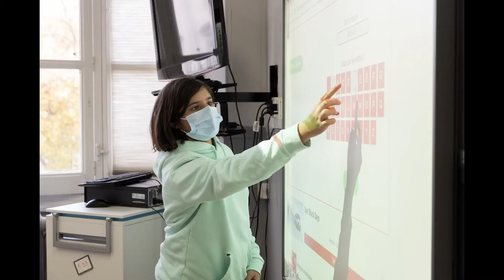¡Felices fiestas!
El Institut français de España le desea unas ¡felices fiestas!